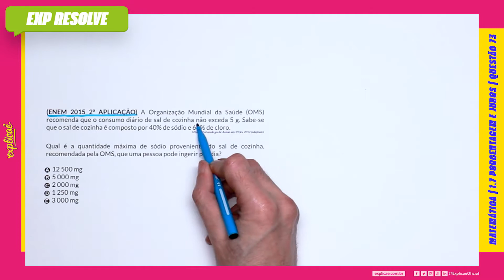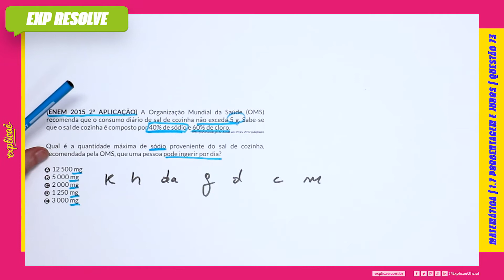A ORGANIZAÇÃO MUNDIAL DA SAÚDE (OMS) RECOMENDA QUE O CONSUMO DIÁRIO DE (...) | PORCENTAGEM E JUROS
Encontre a sua questão nos seguintes cadernos:

NO NOSSO MANUAL DE SOBREVIVÊNCIA:
ASSUNTO: 1 MATEMÁTICA BÁSICA | 1.7 PORCENTAGEM E JUROS

(ENEM 2015 2ª APLICAÇÃO) A Organização Mundial da Saúde
(OMS) recomenda que o consumo diário de sal de cozinha não
exceda 5 g. Sabe-se que o sal de cozinha é composto por 40% de
sódio e 60% de cloro.
Acesso em: 29 fev. 2012 (adaptado).

Qual é a quantidade máxima de sódio proveniente do sal de
cozinha, recomendada pela OMS, que uma pessoa pode ingerir
por dia?

A 12 500 mg
B 5 000 mg
C 2 000 mg
D 1 250 mg
E 3 000 mg